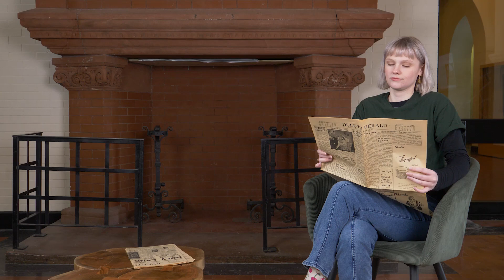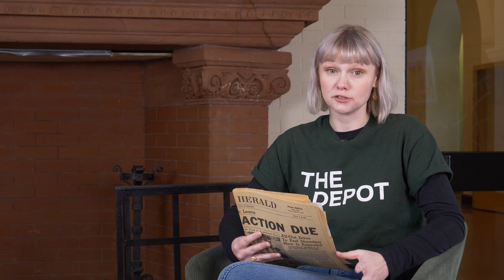Depot History for Kids: What's a Depot?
Have you seen our animated History Hailey? She stars in our new series "Depot History for kids". But don't miss out! They are not just for kids.